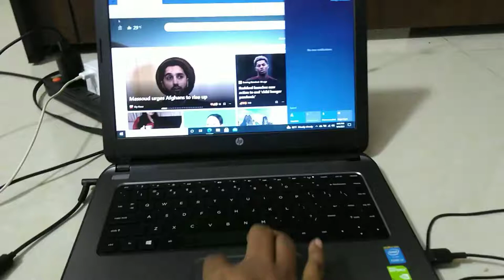copyright free video| laptop problem |No Copyright Videos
2. Put this video link on your description